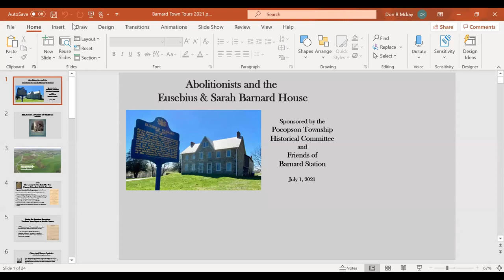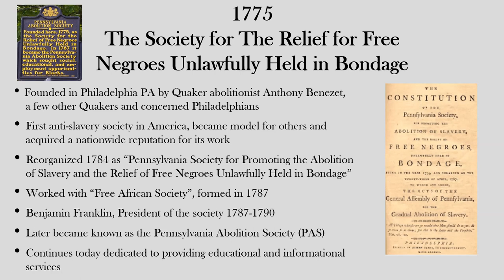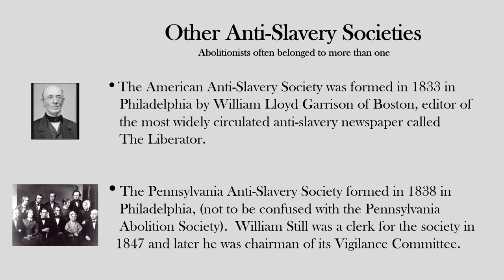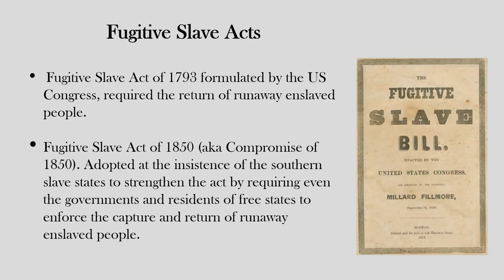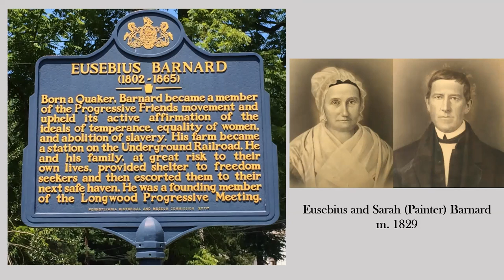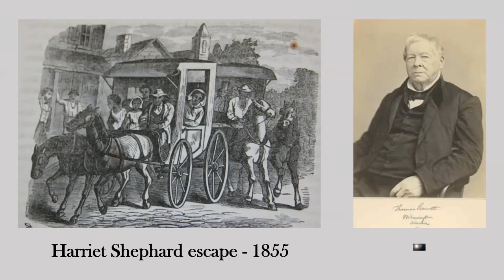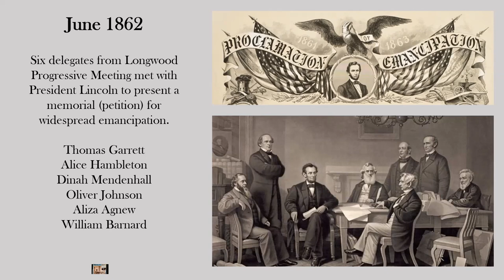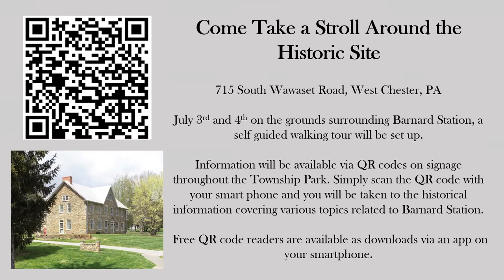2021 Town Tours & Village Walks - Abolitionists & the Eusebius & Sarah Barnard House (7/1)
The Barnard House is located on 60 plus acres of Chester County farmland where abolitionists aided freedom seekers and tirelessly worked to secure for all people “the Blessings of Liberty to ourselves and our posterity.” Generations of the Barnard Family were involved in various anti-slavery activities since the Revolutionary War. Learn of state and federal actions toward slavery, of Old Kennett Meeting, the Marlborough Riot, and the founding and building of Longwood Progressive Meetinghouse, a beacon of reform, along with President Lincoln's connections with Chester County. Hear of Harriet Shephard and her party’s path to freedom, including Barnard Station, a documented stop on the Underground Railroad less than six miles from the Delaware border, a slave state.

To learn more about Chester County's 2021 Town Tours & Village Walks program,